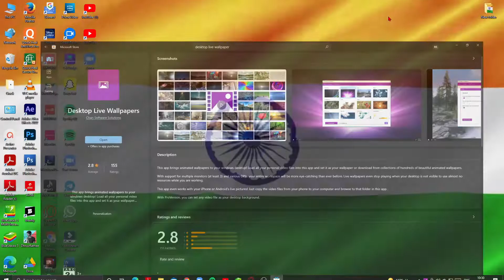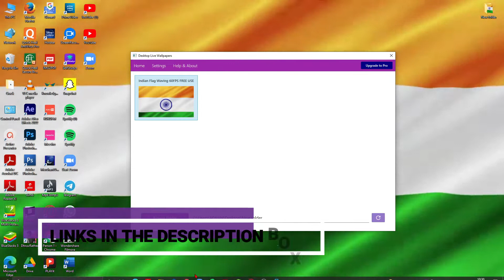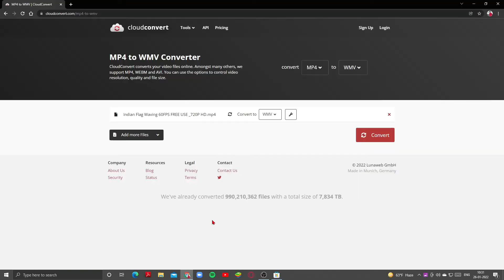SET LIVE WALLPAPERS NOW IN PC | HOW TO SET LIVE WALLPAPER IN WINDOWS 10 | REPUBLIC DAY SPECIAL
Hey guys...
In this Video I am gonna show you that. How you can set live wallpapers in your PC or Laptop in free...

Link To Convert Video Format...